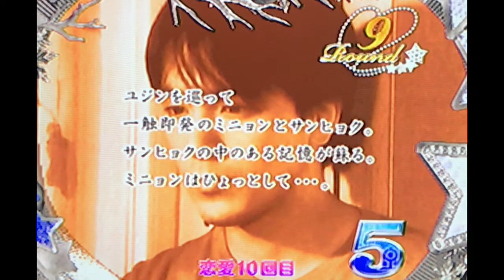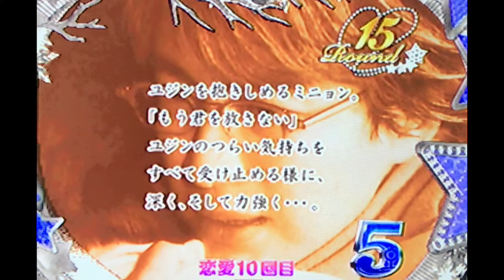大当りラウンド 第9話 ぱちんこ冬のソナタ２ パチンコ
ぱちんこ冬のソナタ２

今後、一つ一つ全実写リーチも配信予定です。
大当りラウンドの最終話も配信予定です。